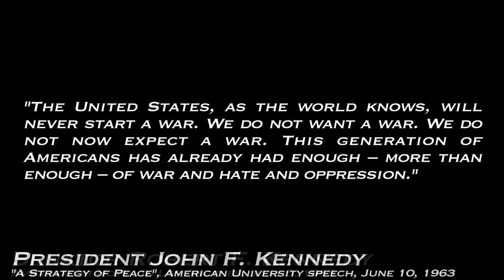President Dwight Eisenhower, farewell address on nationwide television
"[...] We must guard against the acquisition of unwarranted influence, whether sought or unsought, by the military-industrial complex [...] We must never let the weight of this combination endanger our liberties or democratic processes." January 17, 1961

January 20, 1961 (Friday)
John F. Kennedy, Oath of office as the 35th President of the United States.
For the first time, the event was shown on color television, pioneered by the NBC network. January 20, 1961

John F. Kennedy, "A Strategy of Peace", The American University speech.
American University in Washington, D.C., June 10, 1963.

President Kennedy approved a $41 million counterinsurgency plan, drawn up for President Eisenhower by General Edward Lansdale, to help the government of South Vietnam resist communist aggression. Designed to add 52,000 men to that nation's army and civil guards, the plan included provisions for American soldiers and military advisers to assist in the effort.

Senator Robert Kennedy was assassinated just after midnight at the Ambassador Hotel in Los Angeles following a speech for the California Primary.
Ambassador Hotel in Los Angeles on June 5, 1968